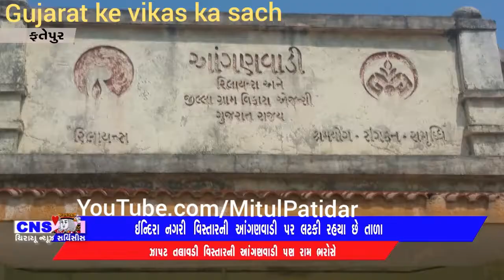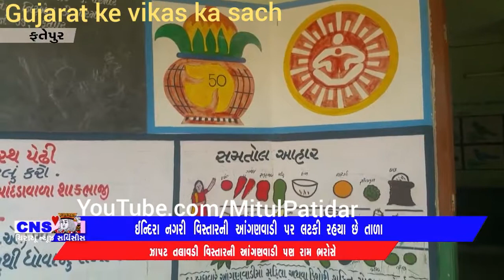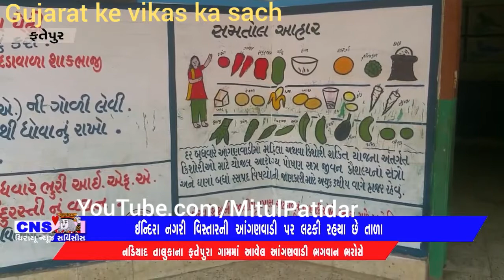ફતેપુરા : ઈન્દિરા નગરી વિસ્તારની આંગણવાડી પર લટકી રહ્યા છે તાલટકીળા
ફતેપુરા : ઈન્દિરા નગરી વિસ્તારની આંગણવાડી પર લટકી રહ્યા છે તાળા | Gujarat ke vikas ka sach aur jhoot | ખેડા જીલ્લાના નડિયાદ તાલુકાના ફતેપુરા ગામમાં આવેલી આંગણવાડી ની કથળેલી સ્થિતી તથા ગામમાં સરપંચ દ્વારા થતી લોલમલોલ ચાલી રહી છે. આંગણવાડીમાં નાના બાળકો માટે ન તો શૌચાલયની સુવિધા છે. કે નતો લાઈટ તથા પાણીની